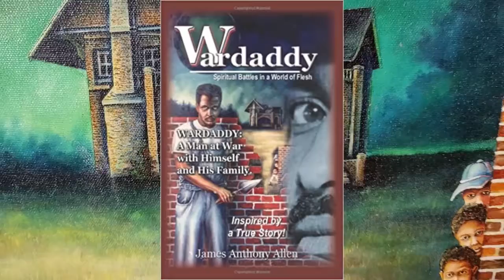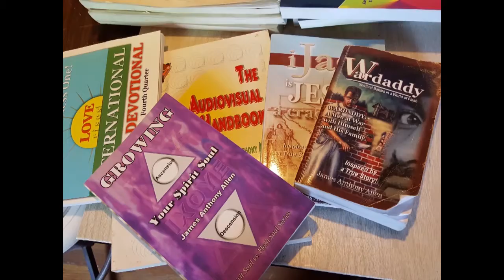TWO MYSTERIES Revealed: a. What ABBA Father Does Never Stops, b. FREE WILL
This article is about a non-mathematical general overview of the Standard Model of particle physics. For a mathematical description, see Mathematical formulation of the Standard Model. For other uses, see Standard model (disambiguation).
Standard Model of particle physics
Standard Model of Elementary Particles

The Standard Model of particle physics is the theory describing three of the four known fundamental forces (the electromagnetic, weak, and strong interactions, while omitting gravity) in the universe, as well as classifying all known elementary particles. It was developed in stages throughout the latter half of the 20th century, through the work of many scientists around the world,[1] with the current formulation being finalized in the mid-1970s upon experimental confirmation of the existence of quarks. Since then, confirmation of the top quark (1995), the tau neutrino (2000), and the Higgs boson (2012) have added further credence to the Standard Model. In addition, the Standard Model has predicted various properties of weak neutral currents and the W and Z bosons with great accuracy.

Although the Standard Model is believed to be theoretically self-consistent[2] and has demonstrated huge successes in providing experimental predictions, it leaves some phenomena unexplained and falls short of being a complete theory of fundamental interactions. It does not fully explain baryon asymmetry, incorporate the full theory of gravitation[3] as described by general relativity, or account for the accelerating expansion of the Universe as possibly described by dark energy. The model does not contain any viable dark matter particle that possesses all of the required properties deduced from observational cosmology. It also does not incorporate neutrino oscillations and their non-zero masses.

The development of the Standard Model was driven by theoretical and experimental particle physicists alike. For theorists, the Standard Model is a paradigm of a quantum field theory, which exhibits a wide range of phenomena including spontaneous symmetry breaking, anomalies and non-perturbative behavior. It is used as a basis for building more exotic models that incorporate hypothetical particles, extra dimensions, and elaborate symmetries (such as supersymmetry) in an attempt to explain experimental results at variance with the Standard Model, such as the existence of dark matter and neutrino oscillations.